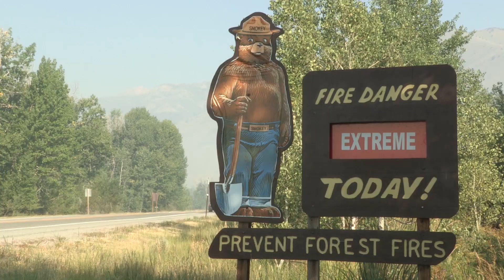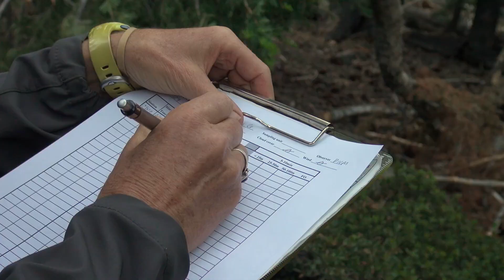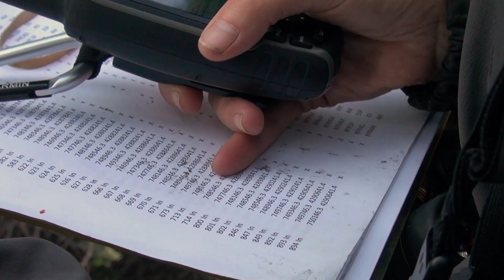Fire in the Forest Ecosystem | California Academy of Sciences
Academy scientists are partnering with the US Forest Service to understand what happens when we reintroduce fire to the forest ecosystem.